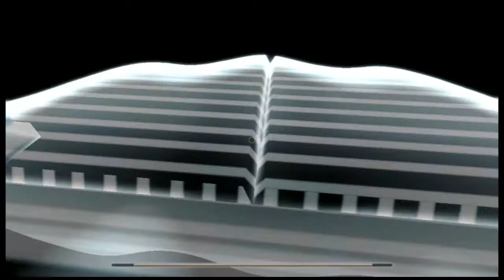The Devil's Tuning Fork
(WARNING: if your have Siesure due to flashing lights or things like that do NOT watch this video. it has a warning in game that didn't get recorded for some reason)

So this is a sound game. It's about an epidemic that starts with children. It's quite sad and reminds me of a lot of things from when I was little... dunno if that should scare you. I don't know why exactly I played this but I just had to and I truly did like it. I have to say I loved the music and design of the whole game though.